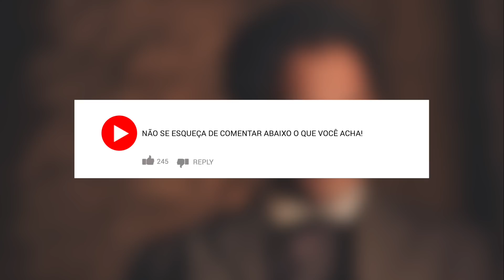NOS TEMPOS DO IMPERADOR - Dolores Para o Velório de Tonico e revela 2 segredos chocantes!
Dolores vai parar o velório de seu noivo e revelará 2 segredos bombásticos que vão deixar Samuel e Pilar chocados! O vilão acabará morrendo de uma forma horrível e antes de seu sepultamento terá sua farsa desmascarada pela Viúva. Você vai entender todos os detalhes nesse vídeo.